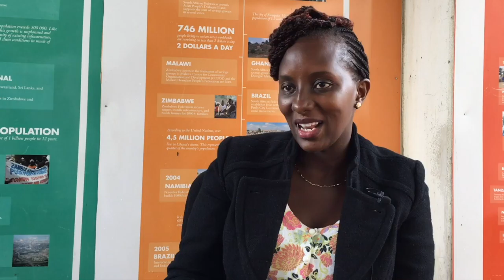Jane Wairutu 6/6: A story about exchanging ideas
This clip is part of an oral history project to tell the history of Muungano wa Wanavijiji’s first 20 years (1996–2016) through the words of 50 slum dwellers, activists, professionals, and civil society partners who were there at different stages along Muungano’s journey. Interviews were carried out by a Muungano team in 2016.

This interview is with:
Jane Wairitu
Support professional
From: SDI Kenya
Interview: 6 May 2016, Nairobi
Interviewer(s): Kate Lines
Original language: English

Prefer to read it?